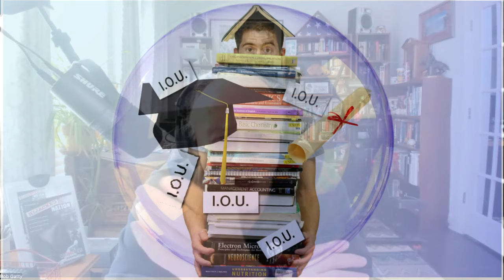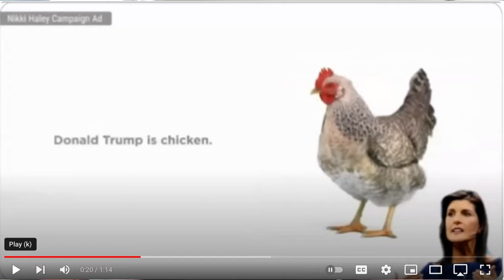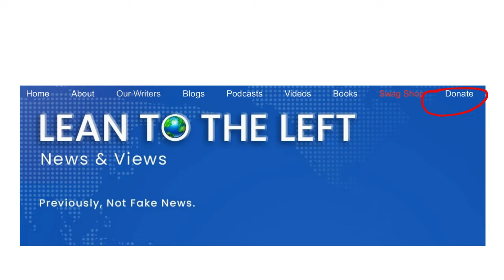How Can Fresh Ideas Shape Democratic Candidates? | Younger Alternative To Biden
Discover the profound impact of younger alternative to Biden in this video, exploring how can fresh ideas shape democratic candidates?

We dive into the vital question, how can fresh ideas shape democratic candidates and uncover its transformative role in shaping our perspectives and driving us toward success.

Key Highlights:

✔️What are the ideas of democracy?
✔️Reforming the federal government
✔️Impact of fresh thinking on the Democratic party's candidates

The Republicans are doing everything they can to attack President Biden because of his age, saying the 81-year-old Biden has lost his capacity to effectively serve as president.

Many Democrats share the concern about Biden’s age and not-so-secretly wish there was a younger, qualified option to the president.

Stay with us to meet 52-year-old Jason Palmer, a
venture capitalist who is challenging Joe Biden for the 2024 Democratic presidential nomination. He’s a super longshot to unseat the 81-year-old president.

Previously a General Partner at New Markets Venture Partners and Deputy Director at the Bill & Melinda Gates Foundation, Jason firmly believes in what he calls “conscious capitalism” and modernizing our government so the United States can be a true leader in the 21st century.

Jason is a leader in the technology and innovation space, having served in executive positions at Microsoft, Kaplan Education, The Gates Foundation, and his impact investor firm, New Markets Venture Partners.

A Harvard Business School alumni, Jason believes his 30 years of business and technology leadership qualifies him to run President, saying it is time to “pass the torch to a younger generation.”

Here are key questions we discussed with Palmer:

Q. What is “conscious capitalism?”

Q. Tell us about your background and why you decided to run for president.

Q. You must admit this is an incredibly long shot to unseat Biden. How do you see this happening? What’s your path to winning the nomination?

Q. But you campaigned extensively in New Hampshire ahead of their primary, but you came in 10th and managed only 142 votes, or just 0.1 percent of those voting. That must have been discouraging. Marianne Williamson received over 5,000 votes, and she’s already dropped out of the race.

Q. But besides the age factor, what do you bring to the table that makes you think you can and should be President?

Q. What’s your message to voters who like Biden, believe he’s done a remarkable job despite Republican intransigence, and push worries about his age aside?

Q. Artificial intelligence is rapidly growing in the U.S. with a potential serious impact on the economy, and on employment in many sectors. What are your thoughts about that and the overall importance of technology?

Q. Why are you better than Biden in handling these disruptions?

Q. What about unions and organized labor? As a business executive, what are your thoughts about companies like Starbucks facing efforts to organize their employees?

Q. What would you do about the student loan crisis in this country? Do you believe student loans should be forgiven?

Q. Yes, you have significant business and technology experience that could serve you well as president. But what about foreign policy and other key areas where you lack experience?

Q. To what extent should the U.S. be involved in Ukraine’s battle against Russia?

Q. What are your thoughts about the immigration crisis and Trump’s ability to stop Congress from passing the reform legislation that Republicans had previously insisted upon?

Q. Say you win the nomination. What would be your strategy in going after Trump…he who is only four years younger than Biden and faces more than 90 criminal charges stemming from his effort to overturn the 2020 election, as well as his business dealings.

Join us on this journey as we explore the depths of younger alternative to Biden, how can fresh ideas shape democratic candidates, what are the ideas of democracy, reforming the federal government and impact of fresh thinking on the Democratic party's candidates.

Join us in this insightful video as we tackle the question, how can fresh ideas shape democratic candidates?

Your insights matter to us! Please feel free to share your thoughts, questions, or suggestions about the what are the ideas of democracy, reforming the federal government, impact of fresh thinking on the Democratic party's candidates and how can fresh ideas shape democratic candidates.